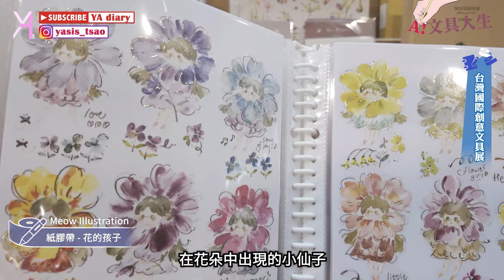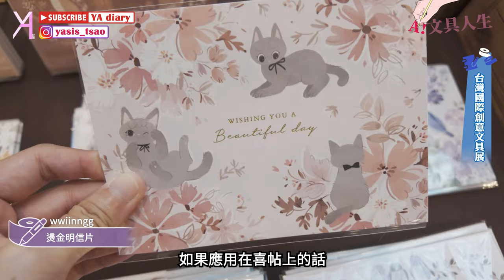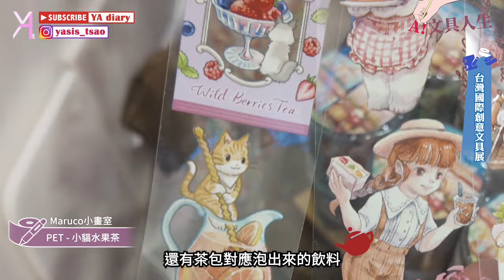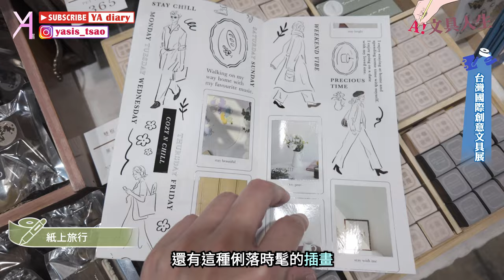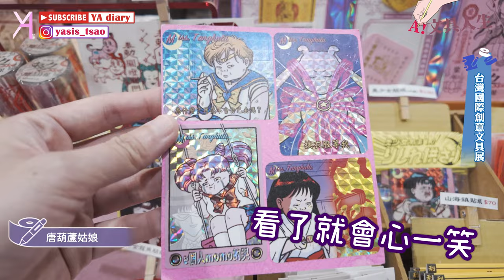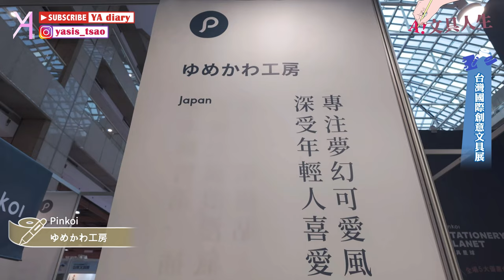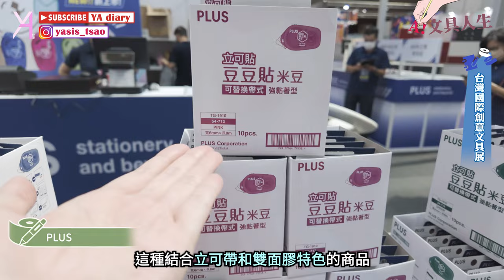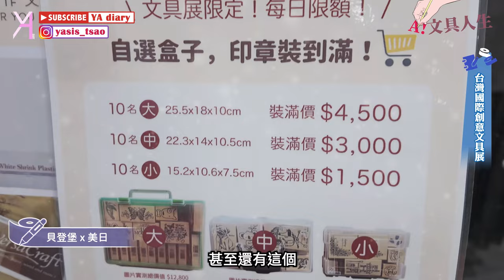【600+攤位現場直擊】2024台灣國際創意文具展🌟挖掘20品牌亮點新品🪄｜台灣國際創意文具展｜文具人生｜Vlog｜YA diary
文具控的年度盛會
「台灣國際創意文具展」在暑假登場了！
這次展會集結了大約250個品牌和600+攤位，相當盛大🎉
我們精選了16個文創品牌和4家文具品牌
一起來看看他們推出什麼樣的創意新品💫

【傳送門咻】
0:00 🪄台灣國際創意文具展
0:44 📌主日文創 - Meow Illustration
2:03 📌主日文創 - wwiinngg
3:48 📌 Maruco小畫室
5:05 📌Pei+Pei Studio
5:39 📌微瘋畫室
6:22 📌紙上旅行
6:48 📌左翌設計/左翌刺繡
7:27 📌一莉
8:11 📌小代誌
8:40 📌唐葫蘆姑娘
9:08 📌吉文考古
9:52 📌我紙在乎你
10:18 📌Pinkoi
10:31 📌Pinkoi - Hwara
11:02 📌Pinkoi - ゆめかわ工房
11:22 📌Pinkoi - RiraRira
11:44 📌Pinkoi - PAPIER PLATZ
12:14 📌PLUS
12:52 📌雄獅文具
13:37 📌HAPPYMT
14:17 📌貝登堡 x 美日